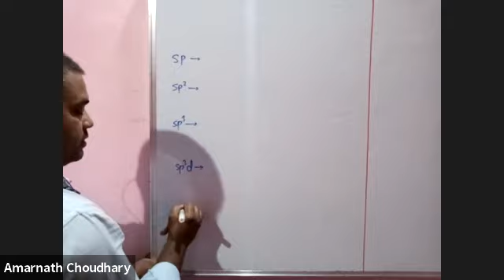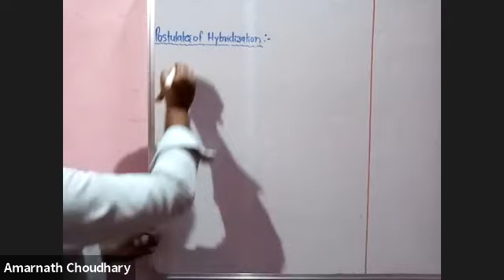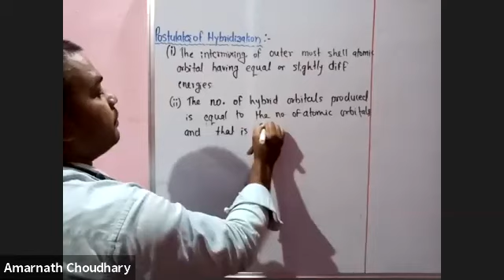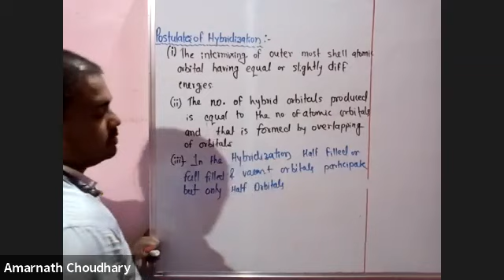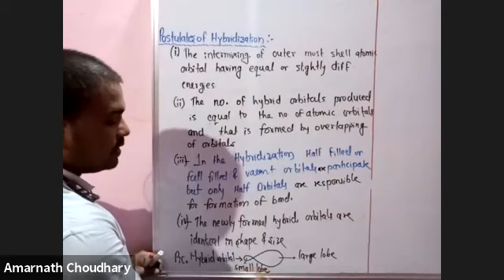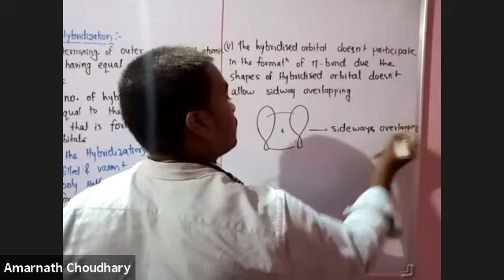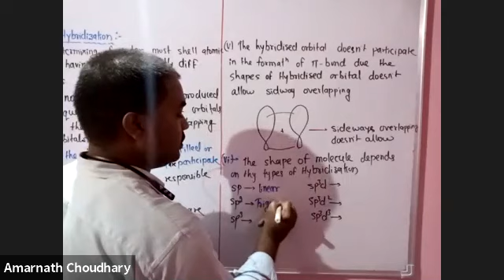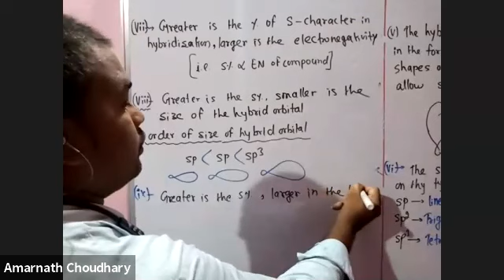Postulate of Hybridisation (Chemical bonding lact-7)